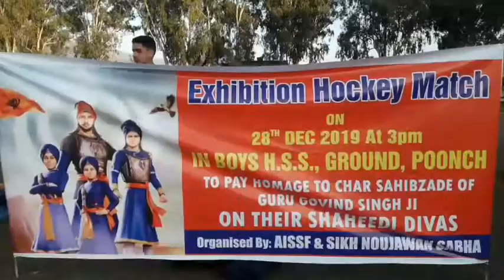Exhibition Hockey Matc In The Memory Of Four Sahibzade, Organised By All India Sikh Student Federat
Exhibition Hockey Match In The Memory Of Four Sahibzade, Organised By All India Sikh Student Federation & Sikh Nojwan Sabha At Higher Secondary School Ground Poonch